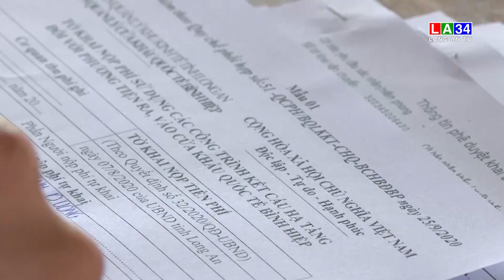Long An: Hoạt động xuất nhập khẩu qua biên giới được duy trì ổn định